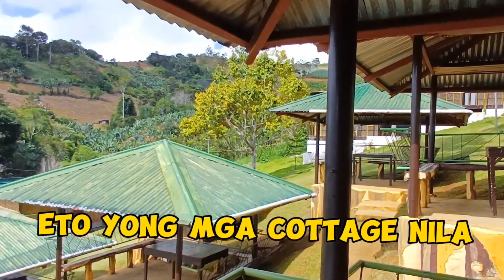ONE OF THE NICE RELAXING PLACE IN KAPATAGAN DIGOS DAVAO DEL SUR